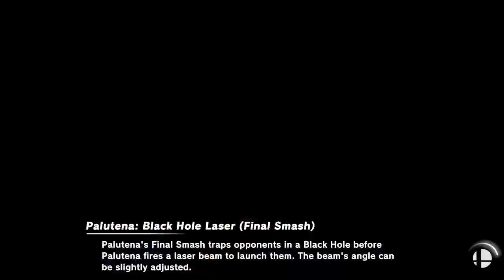3RR #64 - JohnSwitch (Palutena) vs Final (Meta Knight)